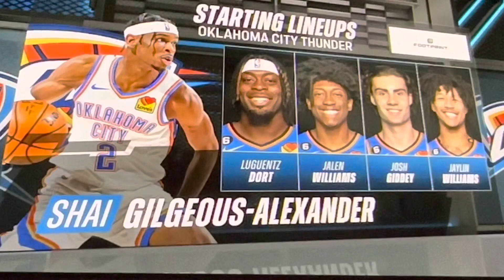04/02/23 1Q P1 - Lakers vs Rockets, Suns vs Thunder